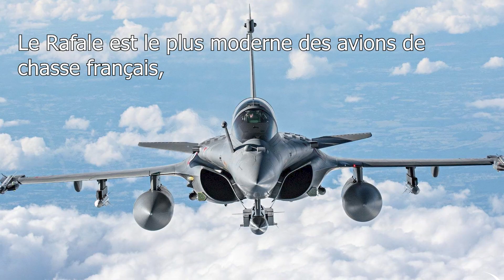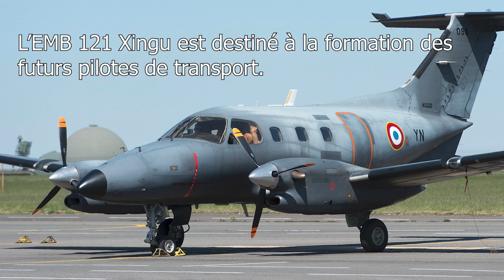Les avions de l'armée de l'Air et de l'Espace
En France, en 1912 cinq premières escadrilles sont crées au sein des forces aériennes en faisant, de facto, la première force aérienne au monde, appartenant à l’armée de terre. Le 2 juillet 1934, l’armée de l’air devient une force de combat à part entière. Aujourd’hui, elle compte plus de 40 500 aviateurs et 578 aéronefs, dont 217 avions de combat.